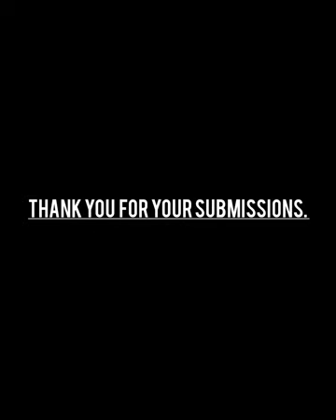Hexagon India Photography Contest 2023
Hexagon India thanks everyone for your participation in the photography contest. We received an overwhelming response with images coming from across the country. As promised, attached herewith is a video collage of all the submissions that we received for the contest.